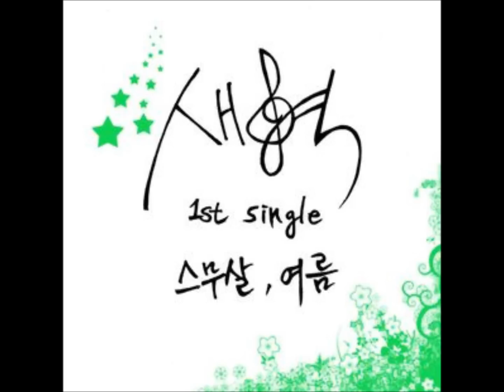Dawn (새벽) - 완전한 마음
For Preview Only